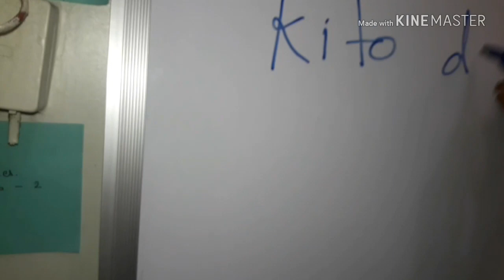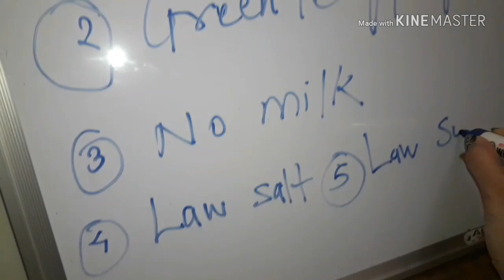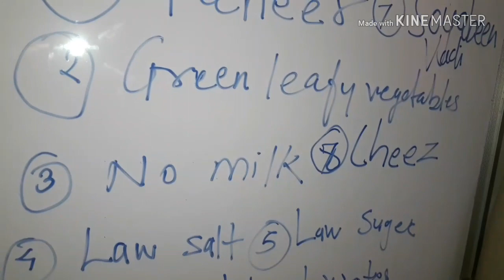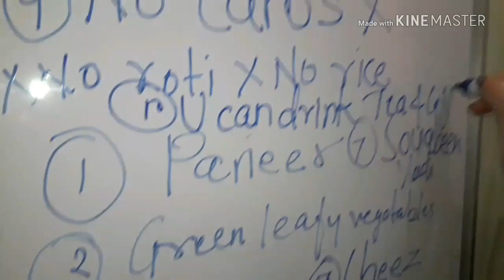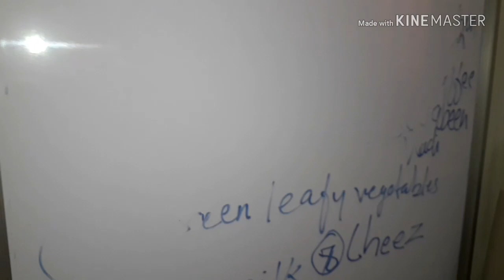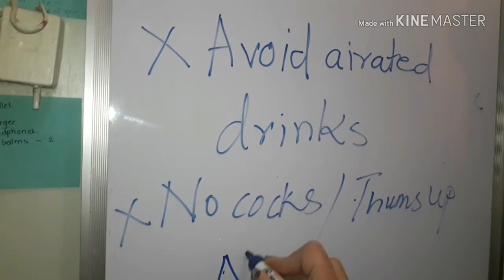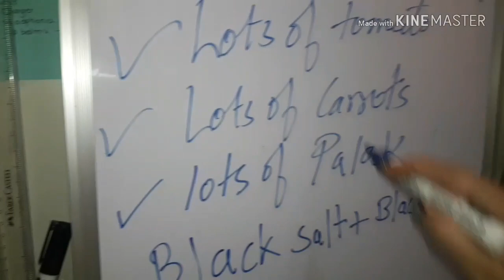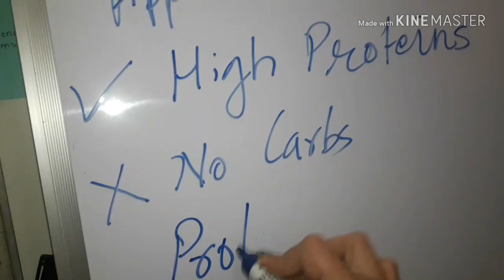Detail information about kito diet